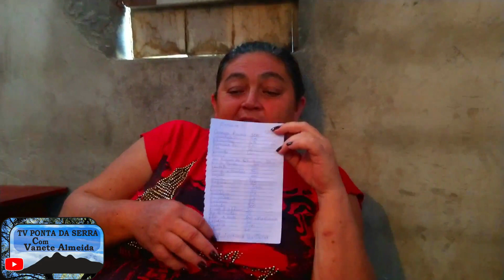ELES NÃO IMAGINAVAM QUE RECEBERIAM TANTA AJUDA! SEU FRANCISCO VOLTOU A SONHAR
DEIXO AQUI PIX DO FILHO DE NAZARÉ, PARA QUEM PUDER AJUDAR SEU FRANCISCO!
PIX CPF - 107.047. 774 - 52  BRAZ DAMACENO OLIVEIRA
OU FALE COM NAZARÉ ( 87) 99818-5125  - WHATSAPP

SEU FRANCISCO, UM HOMEM DO CAMPO QUE SEMPRE TRABALHOU PARA MANTER A FAMÍLIA E HONRAR SEU COMPROMISSOS FINCEIROS, DERREPENTE SE VIU EM CIMA DE UMA CAMA, E SUAS FORÇAS SE ESVAINDO. SEU FRANCISCO MORA NUMA LOCALIDADE DE DIFÍCIL ACESSO, E POR ESSSE MOTIVO SEUS FAMÍLIARES E AMIGOS NÃO SABIAM DAS DIFICULDADES DE SAÚDE E FINANCEIRA QUE ELE ENFRENTAVA. MAIS, DEPOIS QUE TODOS OUBERAM FIZERAM UMA GRANDE CORRENTE DO BEM,  E CHEGARAM AS ASSENCIAIS PARA VIDA DE SEU FRANCISCO E FAMÍILA. AGORA SEU FRANCISCO TEM CONDIÇÃO PARA SE LOCOMOVER E BUSCAR TRATAMENTO PARA TÃO LOGO VOLTAR E TRABALHAR E SUSTENTAR SUA FAMILIA.

FALE COMIGO NO WHATSAPP; 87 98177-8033